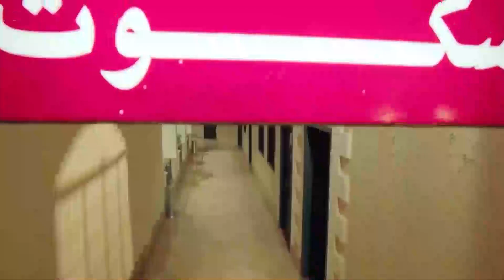هتموت على نفسك من الضحك على هنيدى وهو بيعاكس الصاروخ 💃😂 "انتى جمل وخشبك عريض"